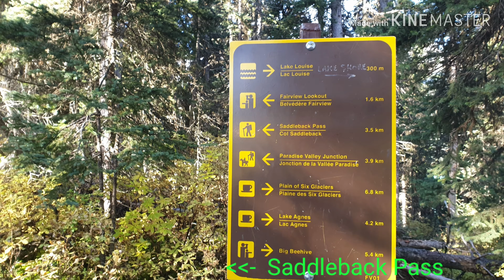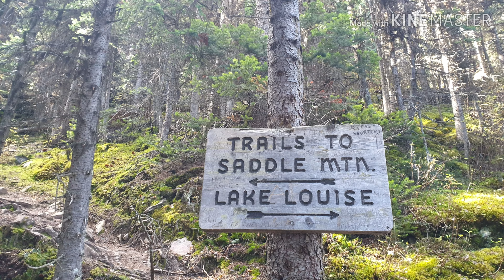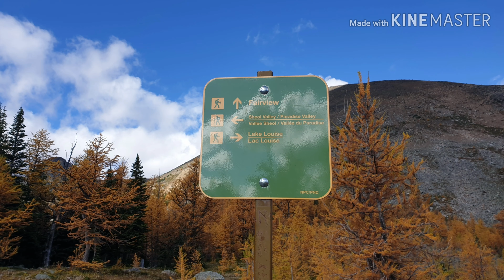Fairview Mountain (Banff National Park, Alberta, Canada)